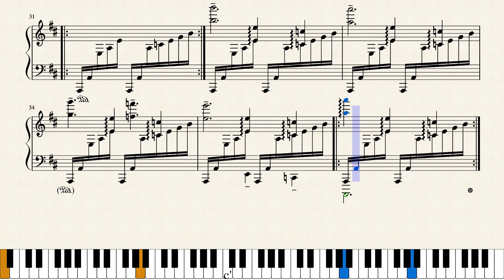Valsa Marina III. - Leandro Goulart